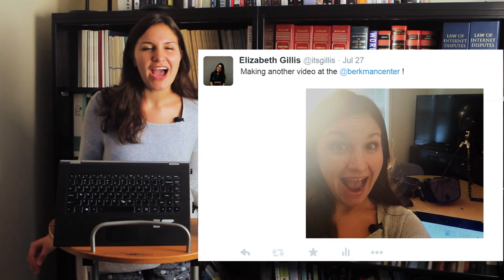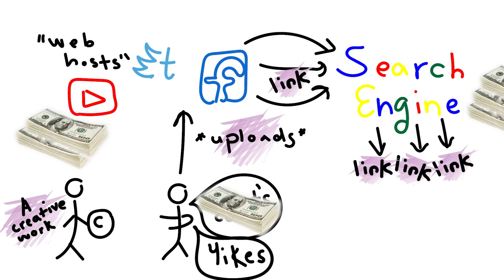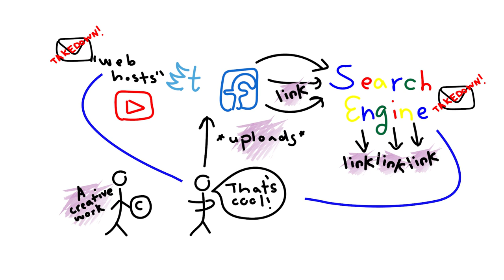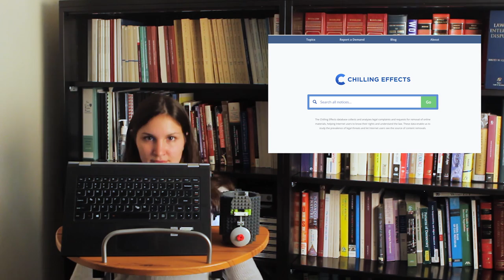An Intern Explains: Takedown Notices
Takedown notices are an integral part of saving Internet hosts and search engines from liability when copyrighted material gets posted online. The Berkman Center keeps a huge database of these notices through a project called Chilling Effects. Watch the video to find out just how exactly takedown notices work!

Produced by: Elizabeth Gillis
Camera Operator: Jenny Shore
Editorial Oversight: Daniel Dennis Jones and Gretchen Weber
Special thanks to Adam Holland and Chris Bavitz